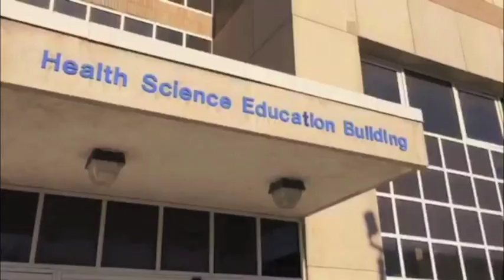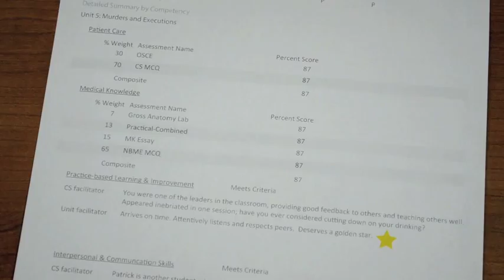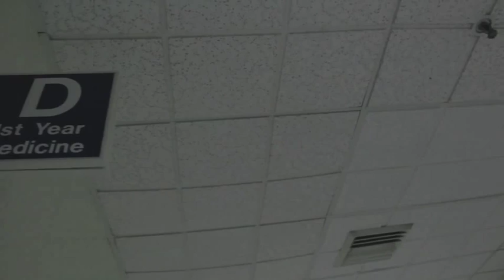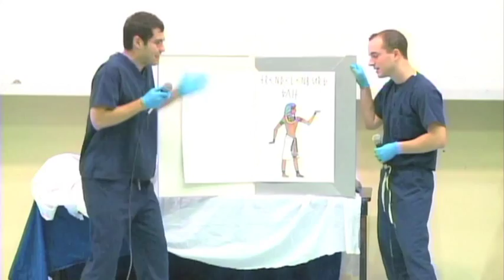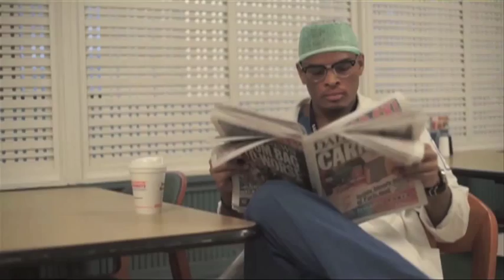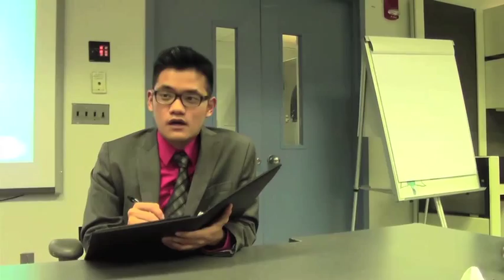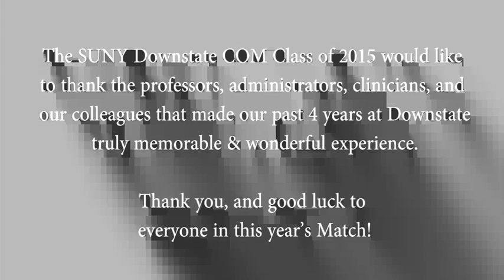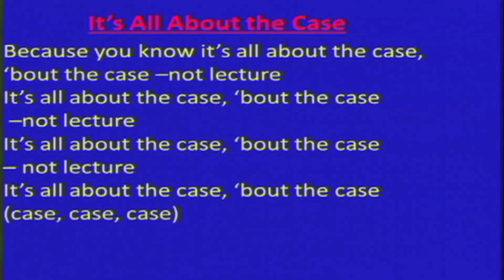2015 Student Faculty Show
*Band - The Smooth Operators
**College of Medicine - Class of 2018: Interview Day at Downstate
**College of Medicine - Class of 2017: Foundations 2: Gateway to Professionalism
Faculty of the Year Awards
                College of Medicine - Class of 2017
                           Dr. Riccardo Bianchi
                College of Medicine - Class of 2016
                           Dr. Kathleen Killoran

                               The Notocords

**College of Medicine - Class of 2016: Into the wards
**College of Medicine - Class of 2015: The Students Formerly Known as Med Students

The Faculty Skit: It's All About the Case